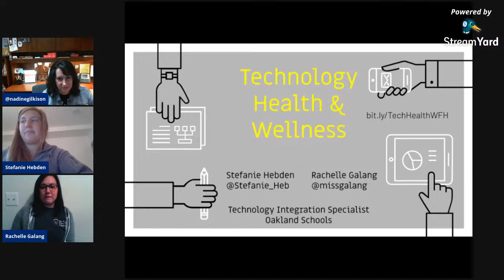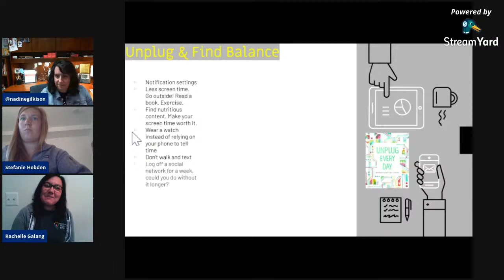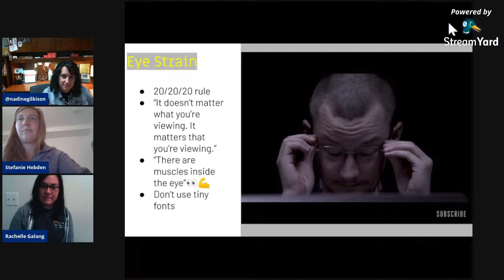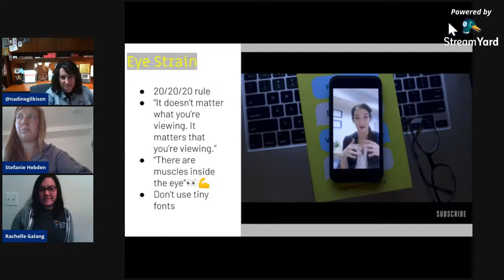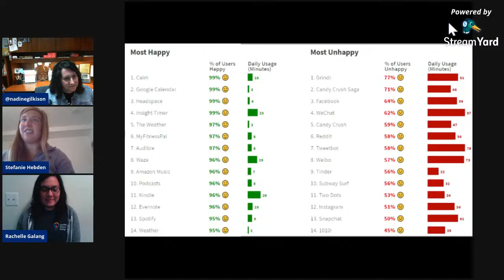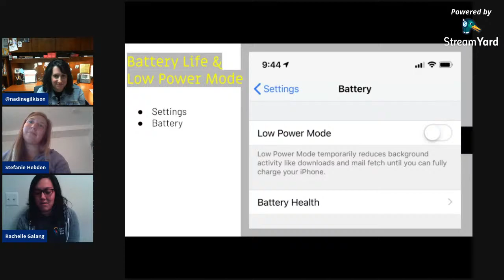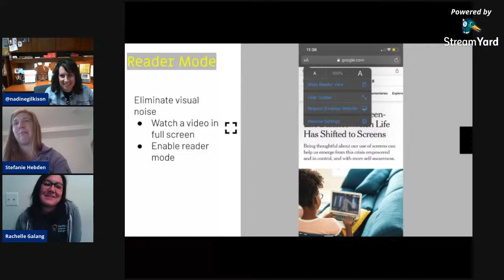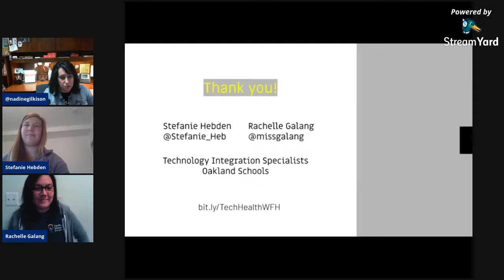Technology -Health and Wellness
Join guests Rachelle Galang and Stefanie Hebden as they provide insight into Technology Health and Wellness